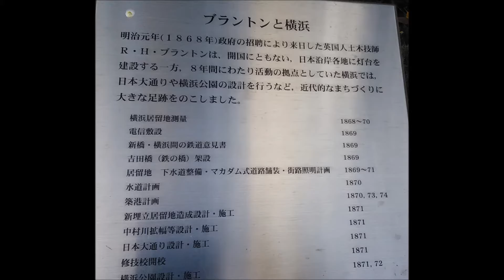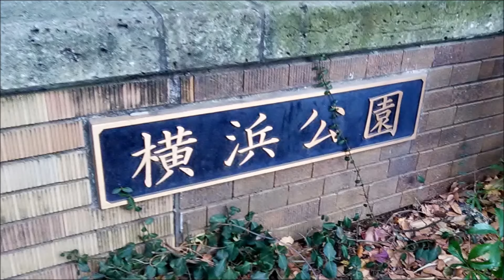横浜公園 Yokohama Park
横浜公園です。